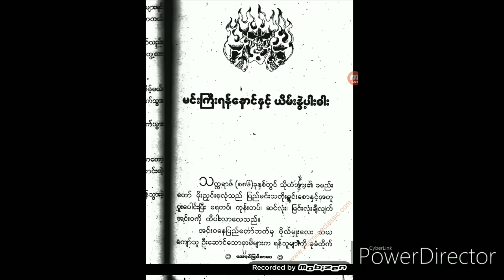ႀတိစကၠ မရဏသိုက္ကုန္း (အပိုင္း ၆)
Myanmar audio book by Saung Hnin Pwint's  Hometown flavor (​)